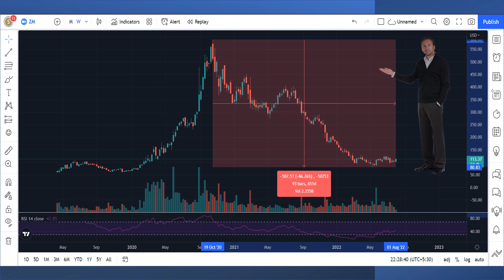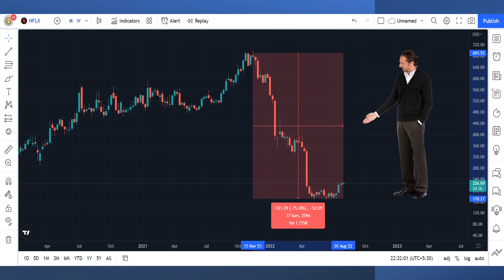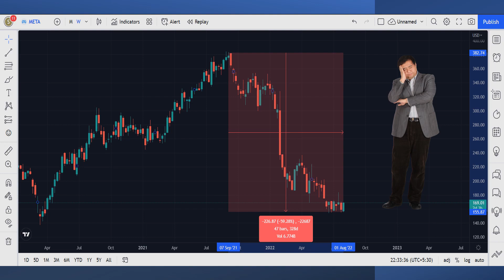कैसे 80% तक गिरे Facebook, Netflix और Zoom जैसे अमेरिकी कम्पनी के शेयर।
Watch how shares of these famous US companies have fallen drastically upto more than 85% over past months. These even include some of the big MNCs of US Economy like Facebook and Netflix.

Please watch complete video in 1080p to know the whole information about all companies and the reason why they have fallen so much.